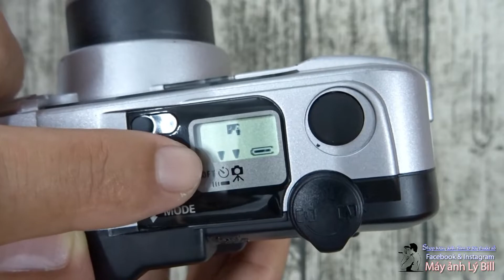Hướng dẫn sử dụng máy ảnh Ricoh Myport 310 SF